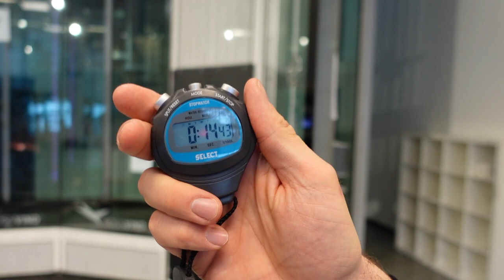Fredrik VS Lasse / Vindtunnel flyging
Rolf og Eirik utfordrer Fredrik og Lasse til å fly i vindtunnel, + stave Gympodden kjappest mulig! Hvem er raskest i vindtunnelen? ;)

Takk til Vossvind, Rolf Didrik Hexeberg og Eirik Flyversen Syversen.